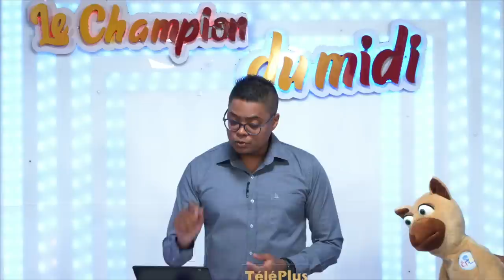«Champion du Midi (Etudiants)» : Nailah (Queen Elizabeth College) vs Rudy (Sookdeo Bissondoyal SSS)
« Champion du Midi (Etudiants) » : Nailah (Queen Elizabeth College) vs Rudy (Sookdeo Bissoondoyal SSS)